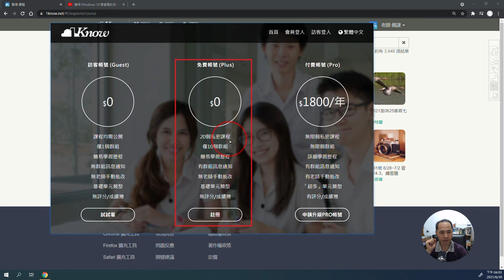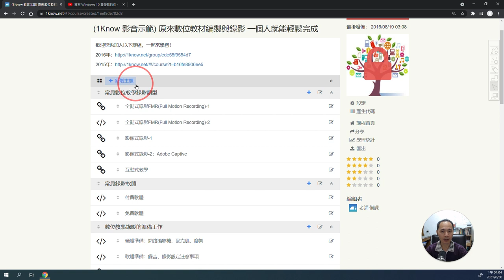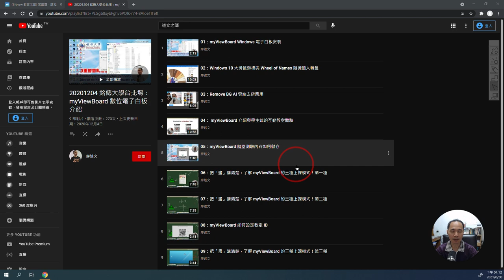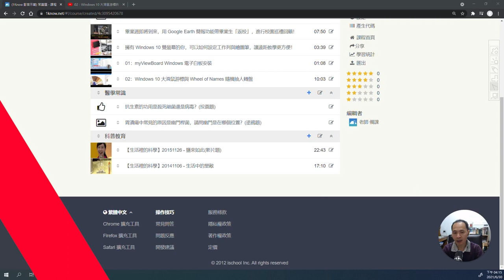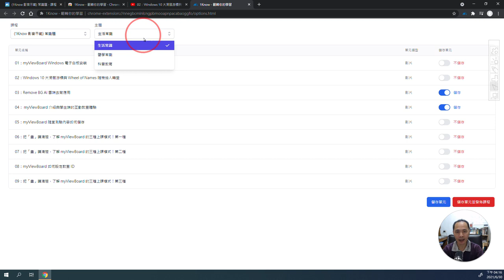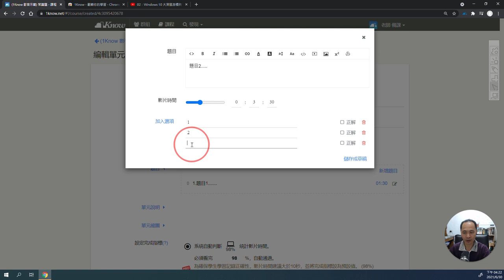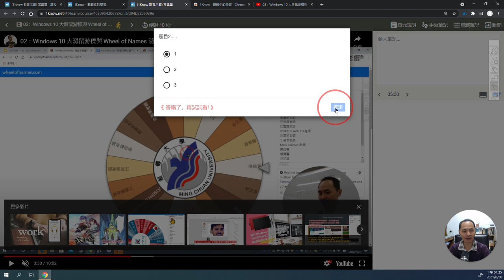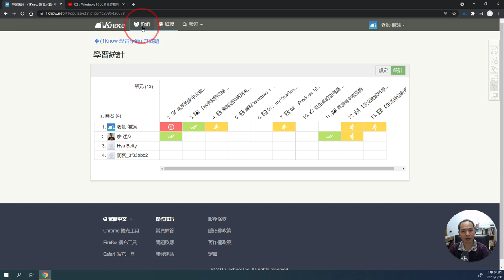1Know 影片教材不論是指定 Youtube 影片觀看起迄時間點、在影片中出題、同學閱讀影片時間統計通通有！老師做為備課教材或經營班級群組都可以派上用場！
此影片為「 1Know 影片教材不論是指定 Youtube 影片觀看起迄時間點、在影片中出題、同學閱讀影片時間統計通通有！老師做為備課教材或經營班級群組都可以派上用場！」文章中的操作影片，更完整的內容請參閱

※影片章節內容：
#00:03 1Know 免費帳號方案介紹
#01:30 加入 Youtube  影片教材
#02:25 加入 Youtube  播放清單影片教材
#03:30 使用 1Know  瀏覽器擴充工具加入 Youtube  影片教材
#04:45 在 Youtube 影片教材中出題
#05:55 老師如何上課播放此影片教材
#07:30 觀看 Youtube 影片教材閱讀統計